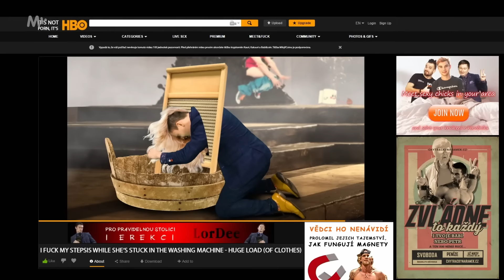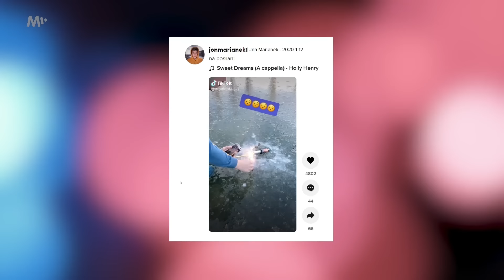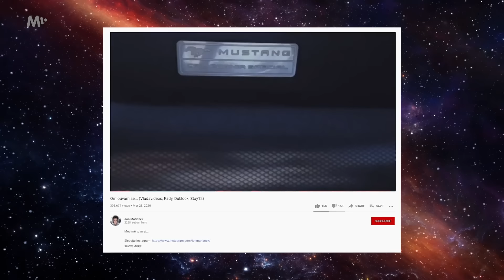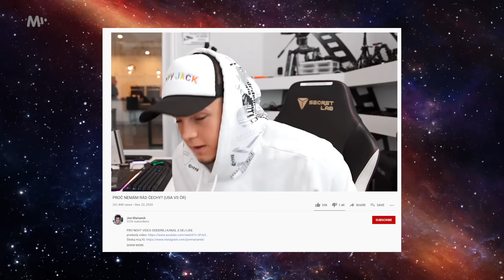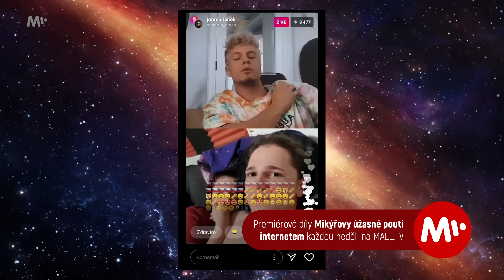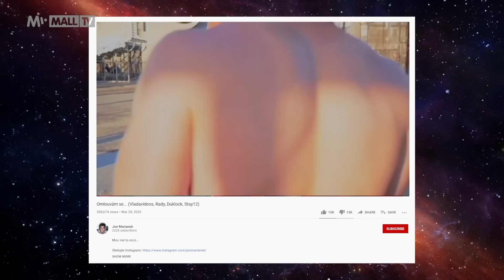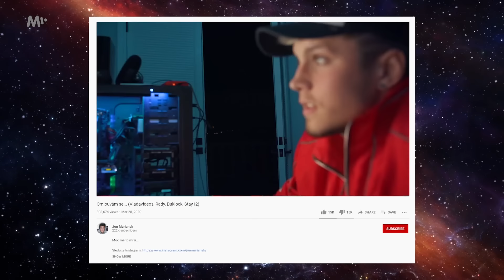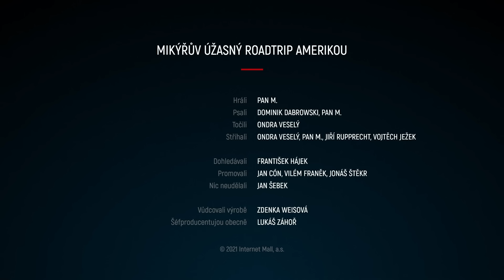Jon Malejpárek - Český Bad Boy z Mjériky